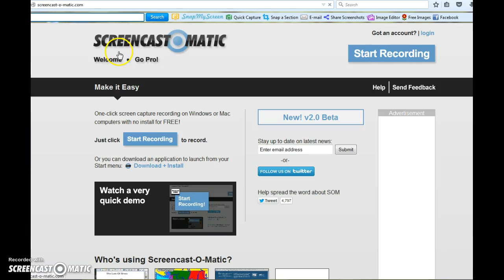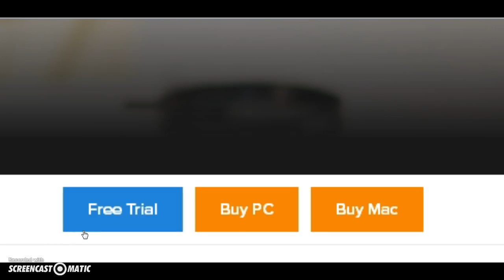How to record a screen- 2015 (download)